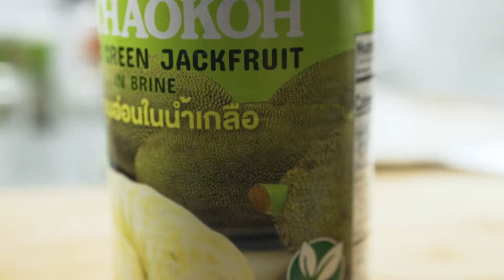แกงเขียวหวานขนุนอ่อนพริกขี้หนู+โรตี (Plant-based Green Curry)